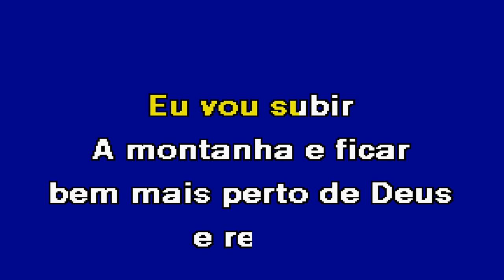A MONTANHA Roberto Carlos Karaoke